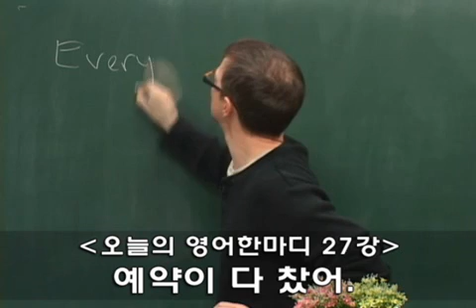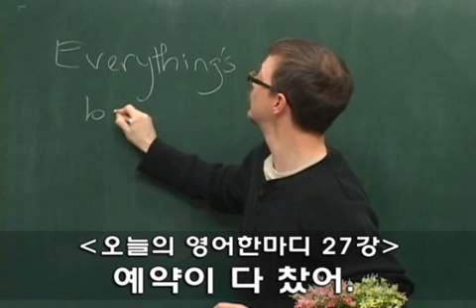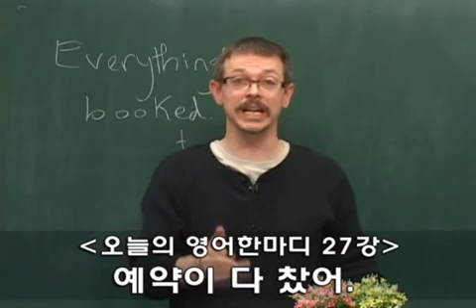027 예약이 다 찼어... Everything's booked